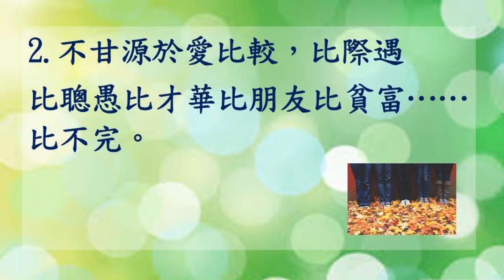認清「不甘」的十種面貌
不甘跟比較是個雙生兒，
彼此依附而存。